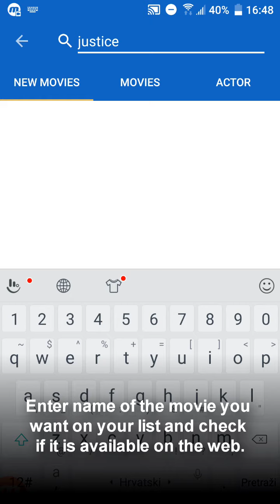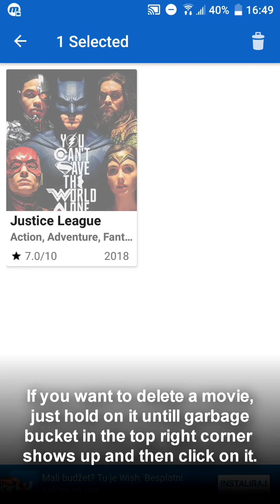New Movies android app - tutorial video 03 - How to create a watchlist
This video shows you how to create a watchlist of all movies available on the web.